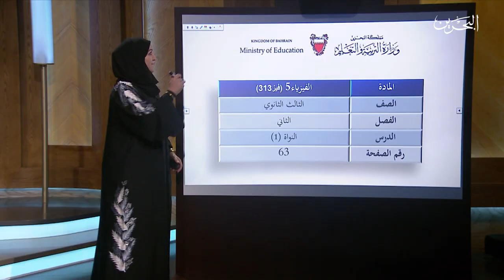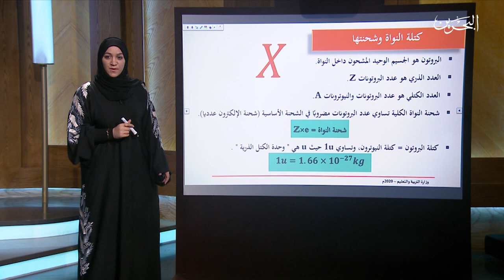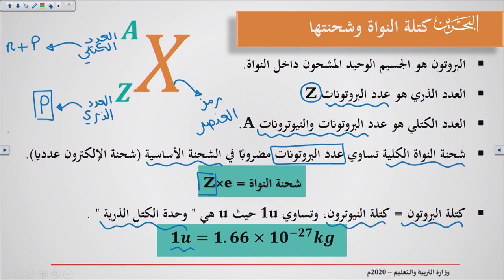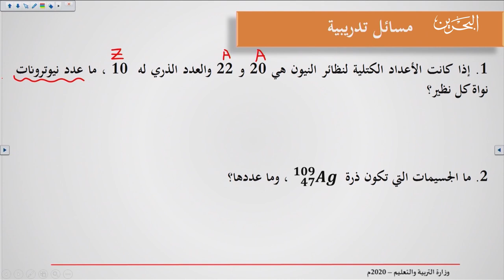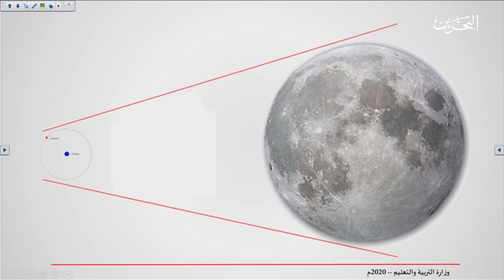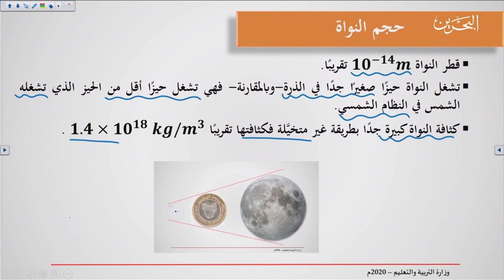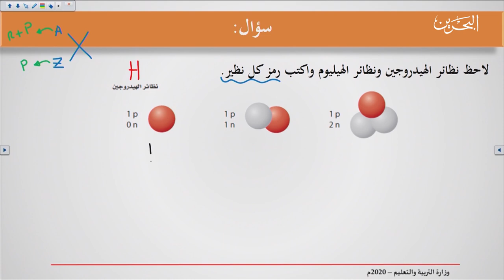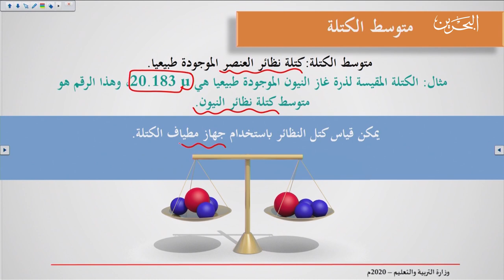فيز 313 | 15-4-2020